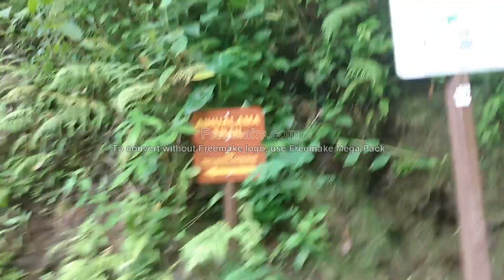2021 9 Manoa falls